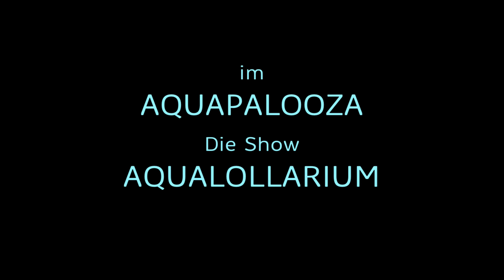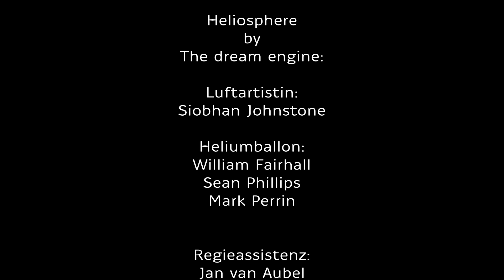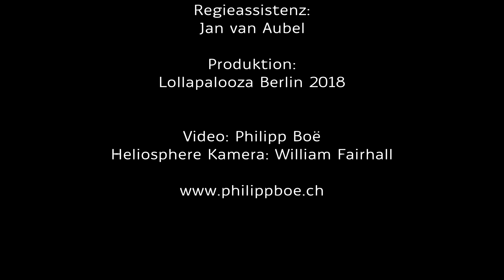Aquapalooza am Lollapalooza Festival Berlin 2018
Die Show Aqualollarium  8./9.Sept. 2018

Von und mit:
Konzept und Idee: Fruzsina Szép, Lollapalooza Berlin
Regie: Philipp Boë

Donial Kalex - Jonglage
Ihor Yakymenko - Akrobatik
Lena Ries - Luftring
Moritz Haase - Trapez
Nicole Ster - Handstand
Romy Seibt - Vertikalseil

Turmspringerinnen: My Phan + Christina Wassen
Synchronschwimmen-Duett: Delia Artus, Thora Götting
Choreographie Wasserballett: Annalisa Engheben
Wasserballett: Schwimm-Club Wedding Berlin
Friderike Richter, Thea Bauwens, Delia Artus, Ileana Espinosa, Marie Schneider, Marta Bettidi, Thora Götting, Laura Sebastian, Michelle Zimmer, Annalisa Engheben, Lea Lewalski, Paulina Kleinert, Juliane Heller, Rosa Skrzydlo, Saskia Borchert, Nura van Dongen
Trainerinnen: Susanne Faber, Marlen Lorenz, Pamela Artus

Heliosphere by The dream engine:
Luftartistin: Siobhan Johnstone
Heliumballon: William Fairhall, Sean Phillips, Mark Perrin

Regieassistenz: Jan van Aubel
Produktion: Lollapalooza Berlin 2018